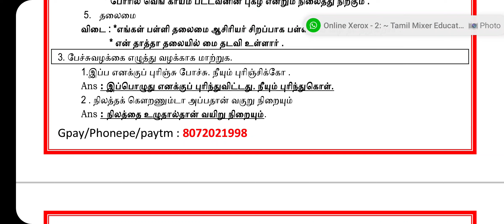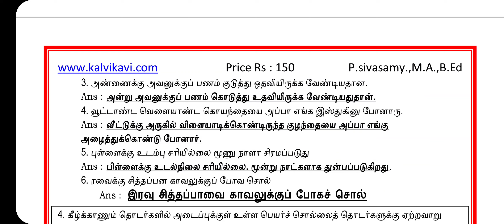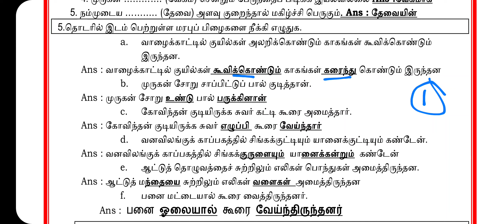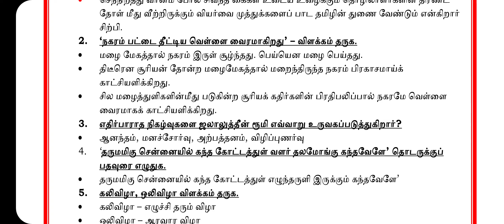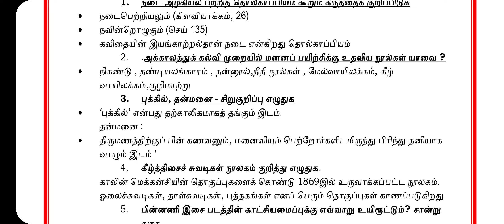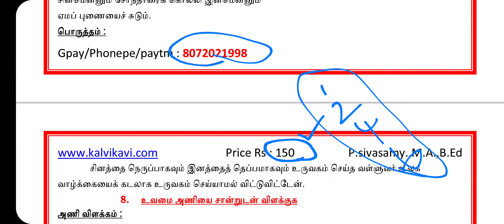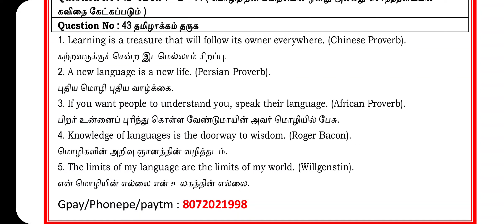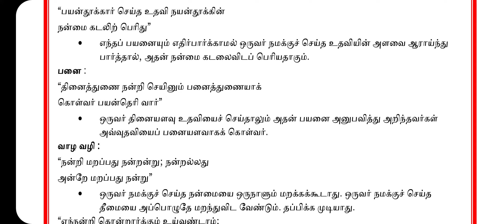12th Tamil Public Exam Important questions 2024 | Last one day | நிச்சயம் வரும் வினாக்கள்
12th Tamil Public Exam Important questions 2024 | Last one day | நிச்சயம் வரும் வினாக்கள்